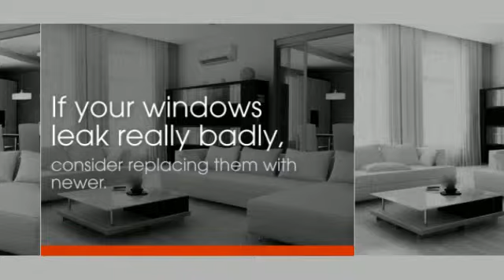Mini Split System Heat Pumps in Minisplitwarehouse.com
Mini Split System Heat Pumps. Weatherstripping and caulking is probably the least expensive, simplest, most effective way to cut down on energy waste in the winter.